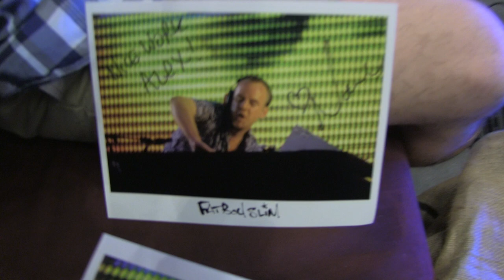FATBOY SLIM - RANDOM ACTS OF SMILEYNESS @ HOLY SHIP 2015 - DAY 2 - 2.19.2015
OK, SO HERE ARE SOME RAD CLIPS FROM THE SECOND DAY OF HOLY SHIP FEB 2015